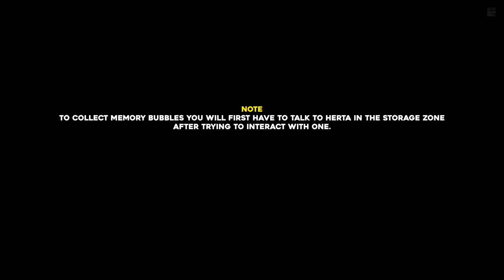Honkai Star Rail Master Control Zone All Memory Bubble Locations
This guide will show you where to find all 5 Memory Bubbles in the Master Control Zone in Honkai Star Rail.

Timestamps:
Note 00:00
Memory Bubble #1 00:10
Memory Bubble #2 00:28
Memory Bubble #3 00:47
Memory Bubble #4 01:05
Memory Bubble #5 01:25